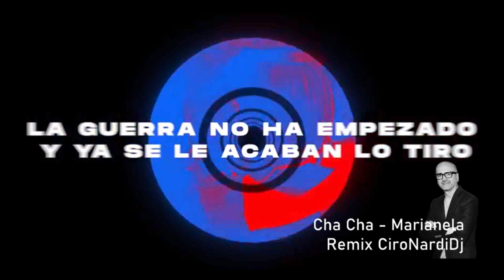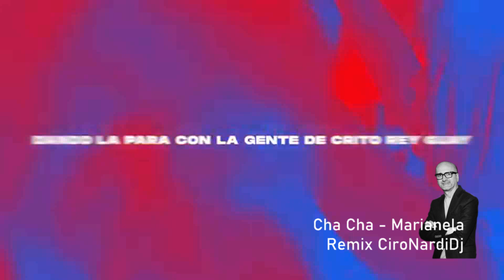Cha Cha - Marianela - Remix CiroNardiDj